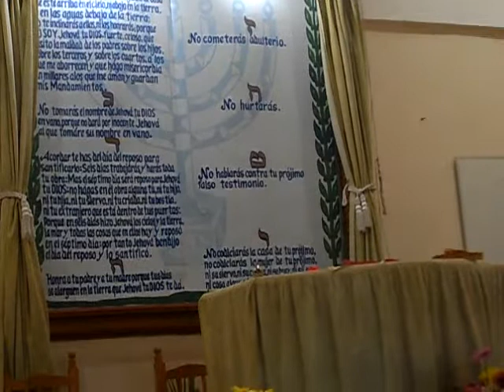Participación de Eufemio en la Localidad de la Azteca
El culto del día sábado
Al Dios Eterno con alabanzas en el tiempo y espacio permitido